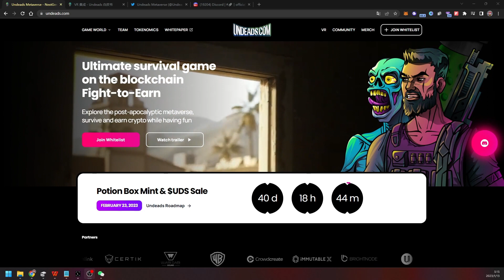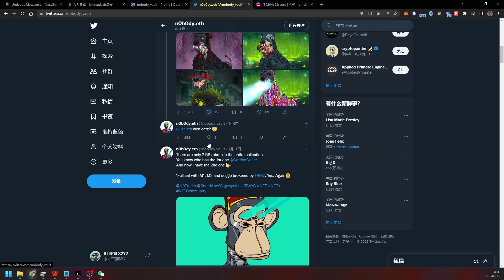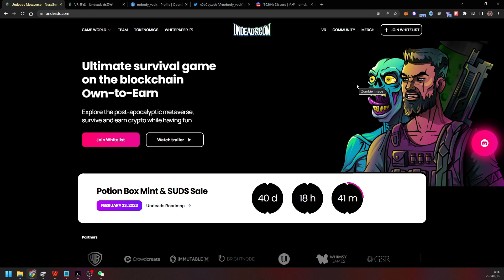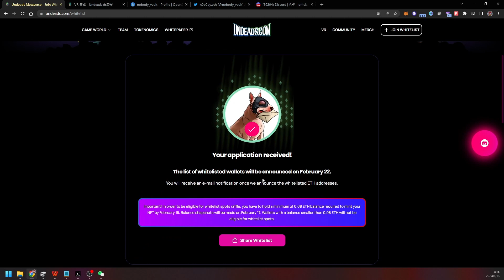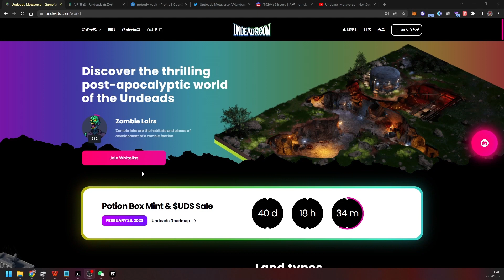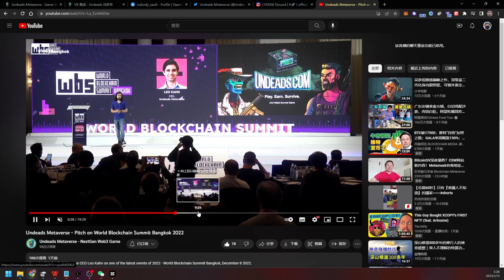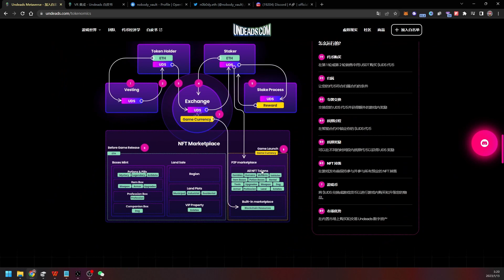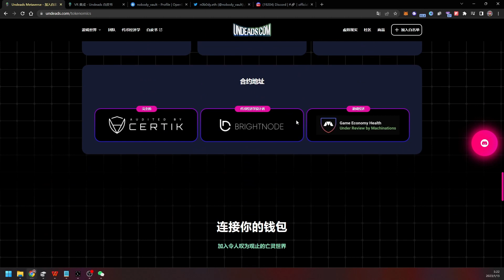Undeads Metaverse🪐二月最值得期待 🤑 nft 项目#web3 gamefi 🎮，顶级金猴大佬站台 n0b0dy.eth 建议1.5倍播放【第191集】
资料3：@undeads